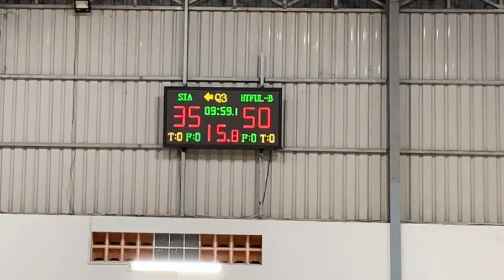Monday Club Season 3 | SIA vs Delightful Bites